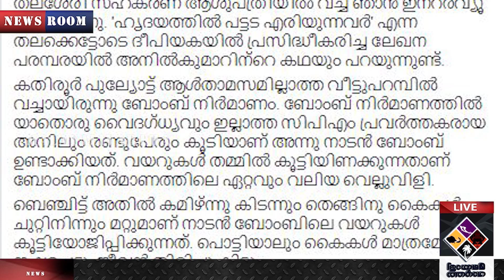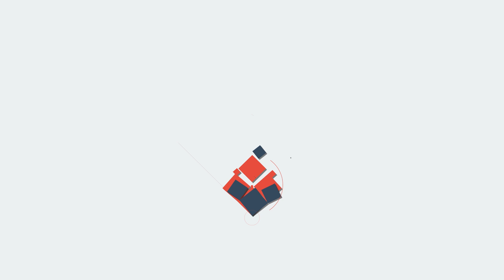KANNUR,കണ്ണൂരിൽ ഇത്തരം പൊള്ളുന്ന അനുഭവങ്ങൾ ഉണ്ട് .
ടി പിയെ കൊത്തി നുറുക്കിയ കൈകൾ
ബോംബ് സ്ഫോടനത്തിൽ തകർന്നു
വെല്ലുവിളിയായത് ആ നിമിഷം
ജീവൻ മരണ പോരാട്ടത്തിനിടയിൽ സംഭവിച്ചത്